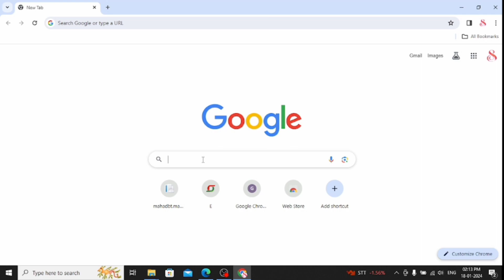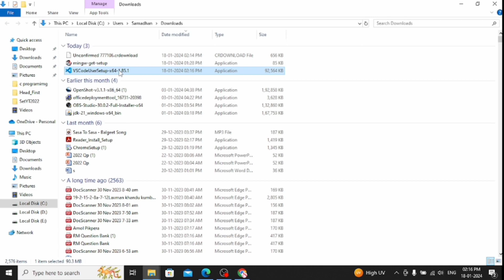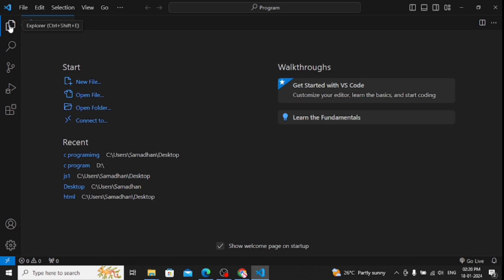How to Install Visual Studio Code on Windows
Step 2: Press the “Download for Windows” button on the website to start the download of the Visual Studio Code Application
Step 3: When the download finishes, then the Visual Studio Code icon appears in the downloads folder.
Step 4: Click on the installer icon to start the installation process of the Visual Studio Code.
Step 6: Choose the location data for running the Visual Studio Code. It will then ask you for browsing the location. Then click on Next button.
Step 7: Then it will ask for beginning the installing setup. Click on the Install button.
Step 8: After clicking on Install, it will take about 1 minute to install the Visual Studio Code on your device.
Step 9: After the Installation setup for Visual Studio Code is finished, it will show a window like this below. Tick the “Launch Visual Studio Code” checkbox and then click Next.
Step 10: After the previous step, the Visual Studio Code window opens successfully.